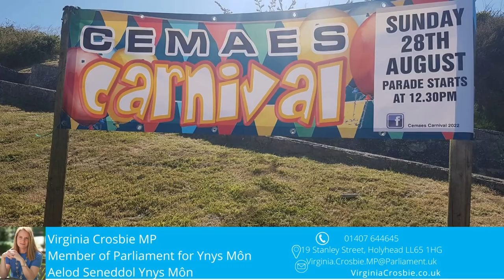Cemaes Carnival 2022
Llongyfarchiadau!

Congratulations to Julie Clements and the team - and everyone who worked so hard to make Cemaes Carnival such a success.

Thank you to all those that came along to support this special event.

It was an honour to open the 90th Cemaes Carnival and a privilege to congratulate the Carnival Queen Isabelle and all her amazing helpers - Jade, Hope, Emily and James, Isla, Jessica, Betty, Isabelle and Leon, Esme, Ruby and Lola.

I had the tough job of judging the fancy dress competitions - there were so many excellent entries - and I was grateful to be helped by my lovely friend Robert Carter.

Special thanks to Gillian Thomas and team for managing the Carnival Facebook page and doing an excellent job of keeping us so well informed and excited about the Carnival!

Thank you too to all those who sent me so many brilliant photos - you are greatly appreciated. 🙏